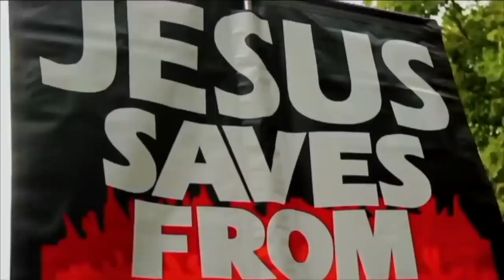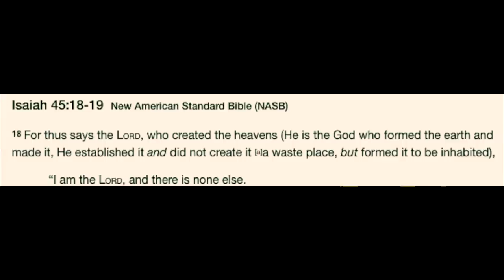Stupid things said by the Dawah team | Different Qurans | Bob vs Muslims | Speakers Corner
:::::: Topic Highlights::::::
Muslim_Christian Debate | Speakers Corner | London UK
Shot by: Bible Outreach